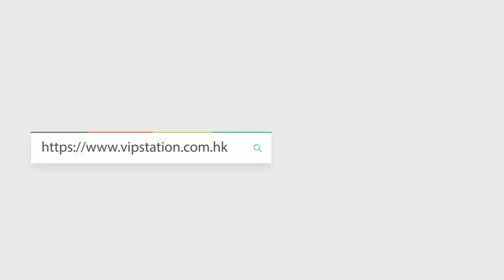HERMES ROULIS SLIM T0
Hermes Roulis Slim
Reference 編號: ROUSLIMT0CHECP
Color 顏色: T0 薄霧藍
Material 材質: Chevre
Dimensions 尺寸: 12.5 x 11 cm